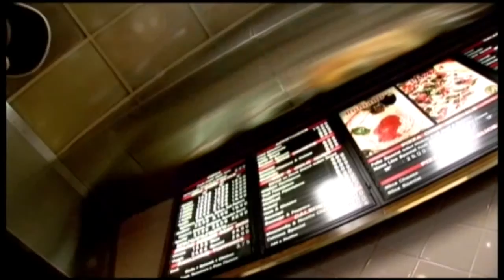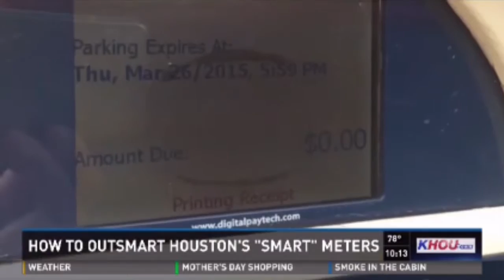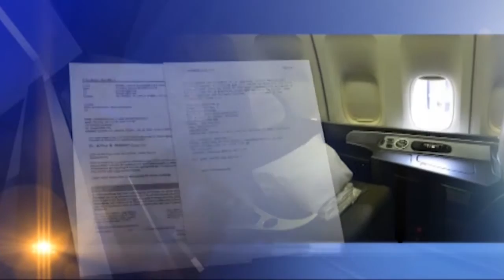Jeremy Rogalski Investigative Reporter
Dogged research, in-depth interviews and compelling, visual story telling are what make national-awarding winning investigations from Jeremy Rogalski